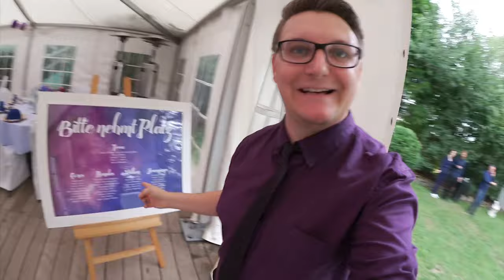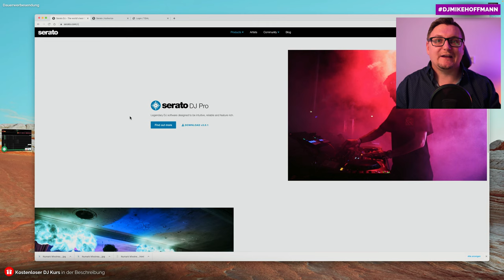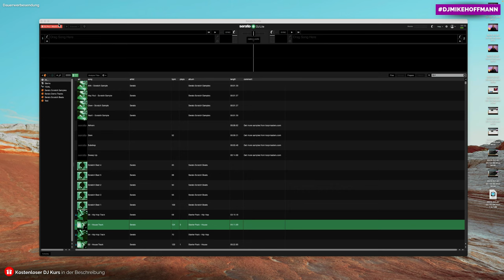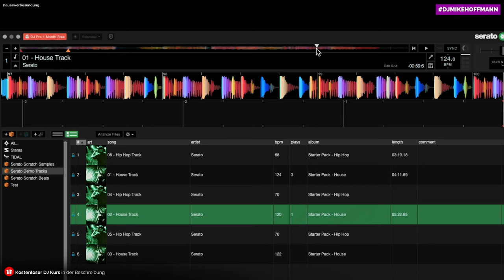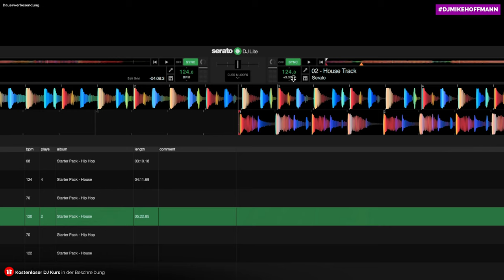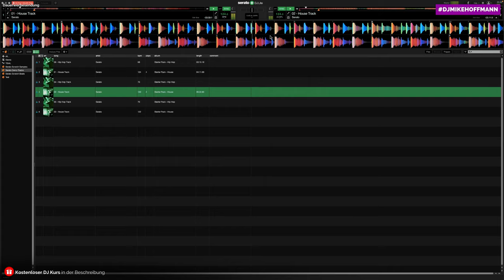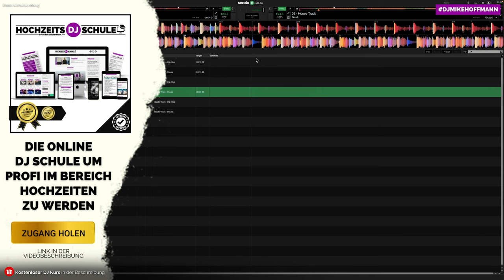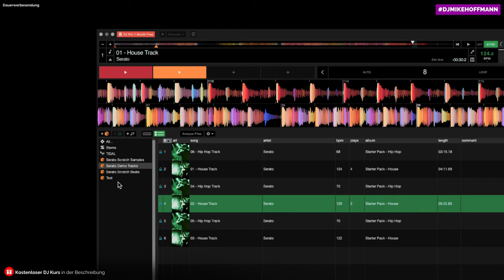SERATO DJ Guide 🎧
🎁 FREE DJ COURSE
Start as a DJ in less than 20min. For that I give you my DJ course for free

🔊 3 DJ PLAYLISTS FOR FREE
Three of my best DJ playlists - straight to your inbox.

💜 WEDDING DJ SCHOOL
Become a pro at mobile DJing with my online DJ school ✔️ High quality tutorials & strategies ✔️ Live coaching ✔️ Internal mastermind group ✔️ Personal benefits

📣 DJ NEWS
Profit from current DJ news, tips & offers. It's worth it!

CHAPTER
00:00 Serato DJ Guide
00:55 Welcome to the DJs
01:50 Serato DJ Download
03:09 Serato DJ interface
04:48 Serato DJ Library
07:16 Serato DJ transition mixing
09:07 Adjusting BPM in Serato
12:30 Cues & Loops Serato DJ
13:38 Stems Serato DJ
15:00 Serato Crates
15:47 Learn more than DJ

🎧 ABOUT ME:
My name is Mike, I'm a DJ, coach and professional for weddings and I come from a small Dort near Darmstadt with probably the funniest name in the world: Wixhausen. Here on my channel I show you how you too can start as a DJ and play great parties. Learn from my experiences, mistakes and tips and accompany me through my DJ everyday life. And if you want to get more and more intensive into certain topics, check out these DJ courses & trainings

🔈 DJ EQUIPMENT*:
Mein DJ Controller
Mein zweiter Controller

*HINWEIS*
Das bedeutet, dass ich eine kleine Provision bekomme, falls du nach einem Klick auf diesen Link etwas auf der entsprechende Webseite kaufst. Für dich entstehen dadurch keine zusätzlichen Kosten. Du unterstützt damit meinen Youtube-Kanal und die Produktion von weiteren Videos. Das ist sehr hilfreich, damit du mehr kostenlose Videos auf diesem Kanal bekommen kannst. Danke für deinen Support 🙏

Dein DJ Buddy Mike Hoffmann